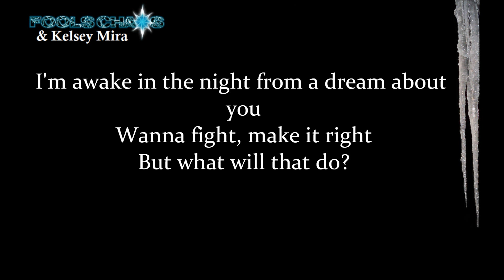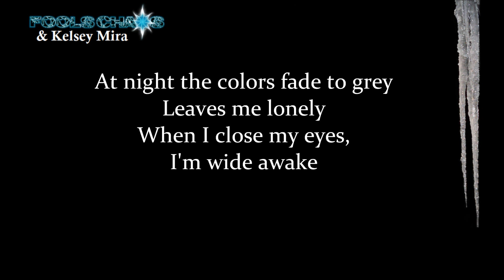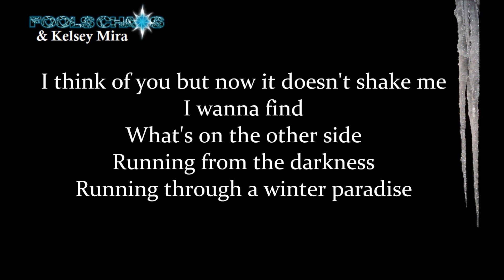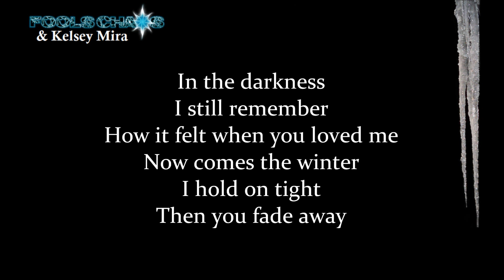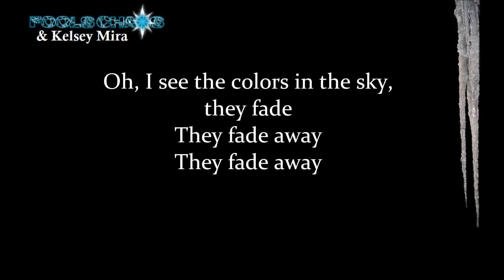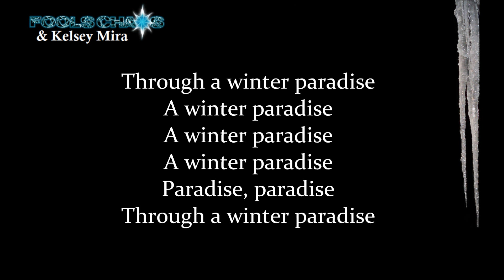Winter Paradise with Kelsey Mira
Acoustic guitar meets electronica with a melancholy winter theme.